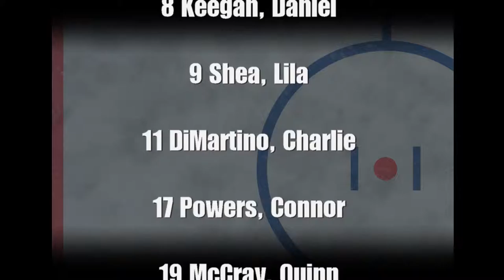Lake Placid 2015 Pee Wee A2